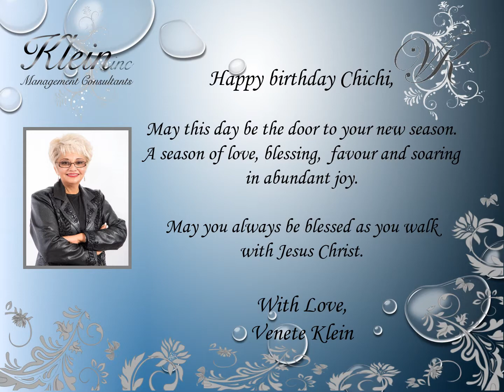Happy Birthday Chichi